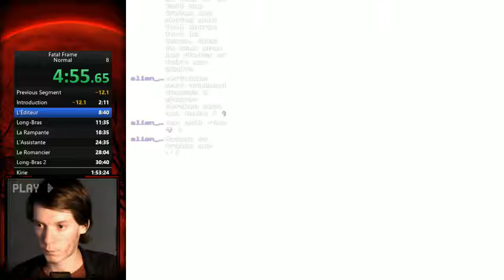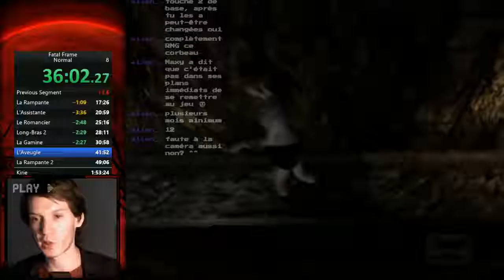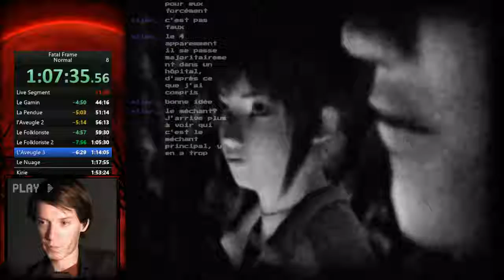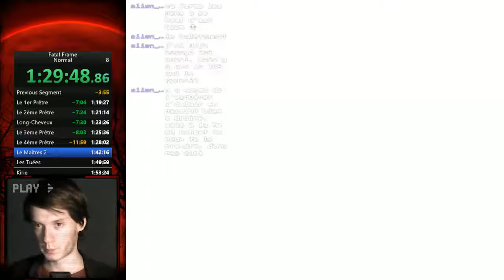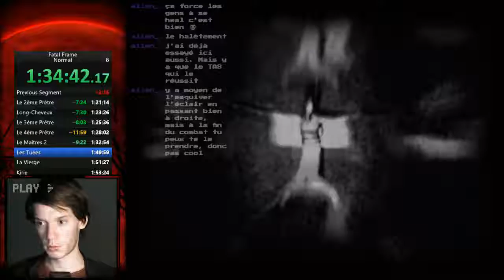382664503 128050488 0d100001 541c 4464 b026 0818afe155ed